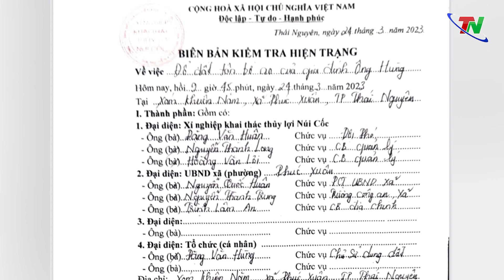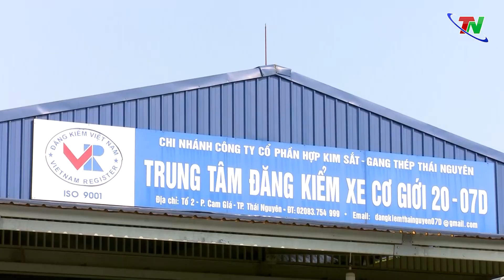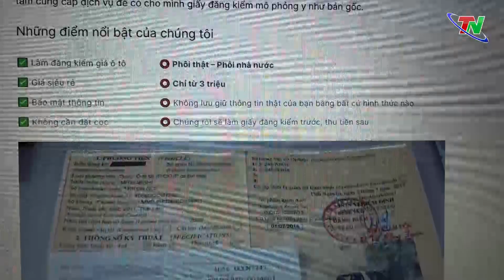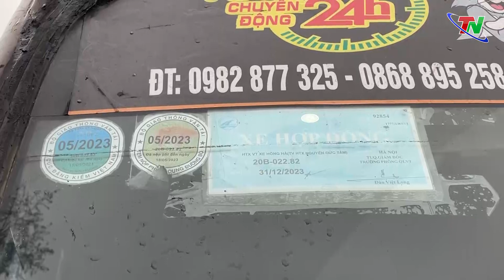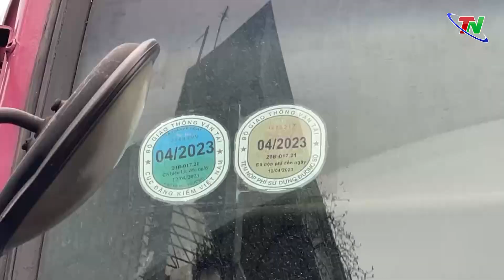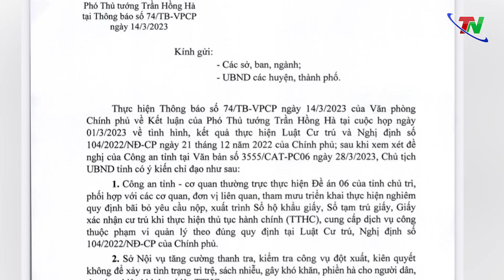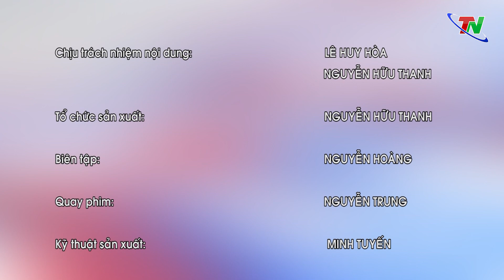Chuyên mục Hộp thư truyền hình ngày 4/4/2023